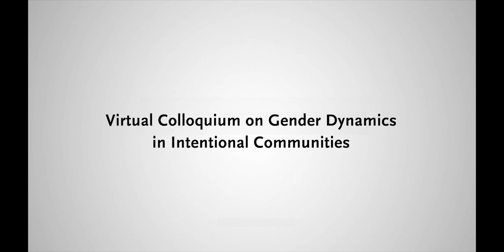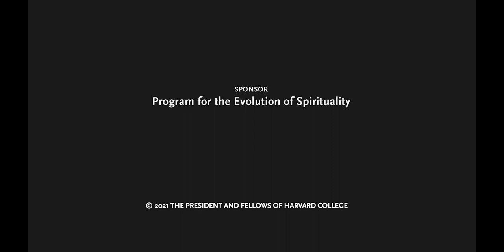Virtual Colloquium on Gender Dynamics in Intentional Communities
This event from the Program for the Evolution of Spirituality was the next colloquium in our series on power dynamics and accountability in alternative and emerging spiritual and cultural organizations. Dr. Maria Burschel and Crystal Byrd Farmer discussed gender dynamics in intentional communities.

Dr. Maria Burschel is a German sociologist and Professor for Social Work at the IU International University. She worked as a social researcher for several projects at the German Youth Institute in Munich. Her focus lies in family research, divorce and separation, gender, community building, sustainability, and transformation. In her doctoral thesis she analyzed the 'Doing of Separation' between parents in Intentional Communities as an indicator for social sustainability.

Crystal Byrd Farmer is an engineer turned educator, organizer, and speaker who focuses on co-housing, Black, and polyamorous communities. She serves as a board member for the Foundation for Intentional Communities and is passionate about encouraging people to change their perspectives on diversity, relationships, and the world.

*Please note this event took place July 27, 2021, not April 27, as the video title card indicates.*